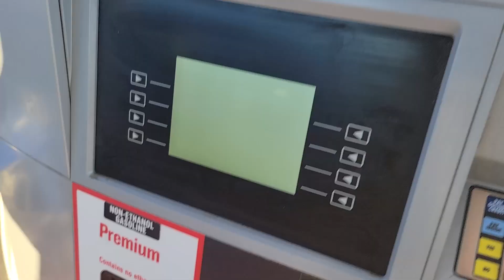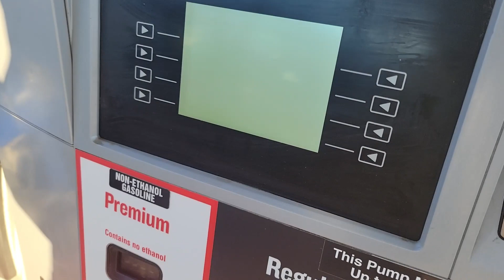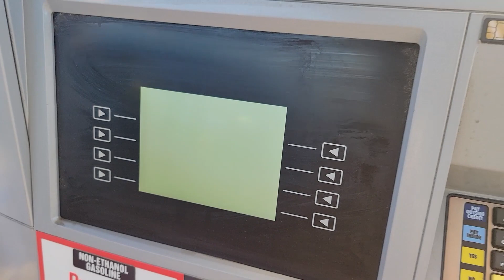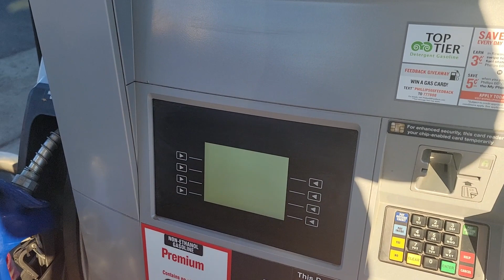Montana Roads Can Get WEIRD!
Come with Matt to Helena!